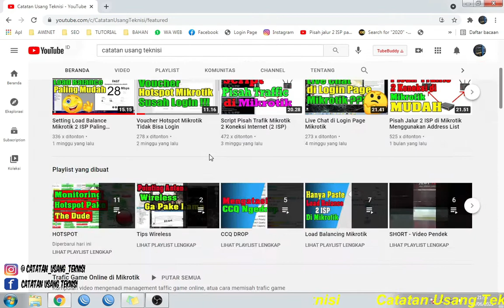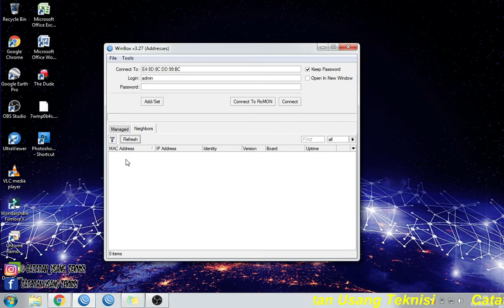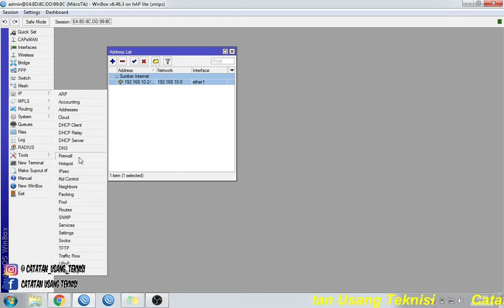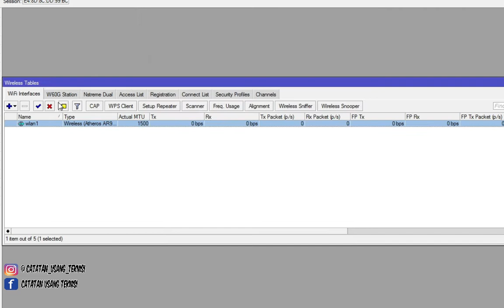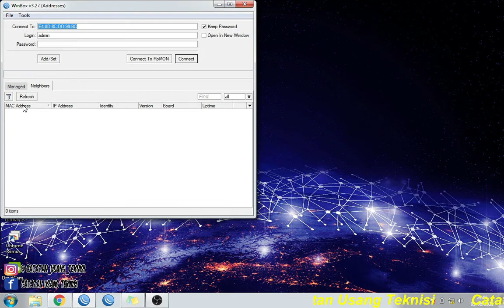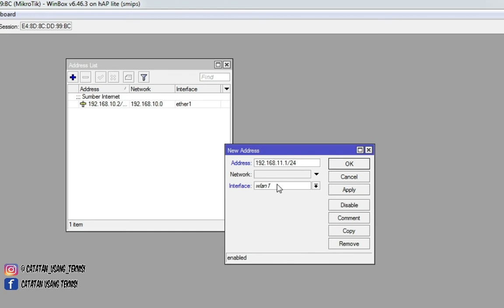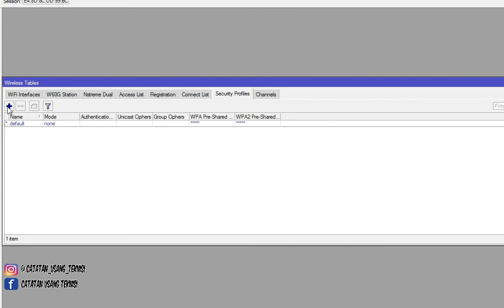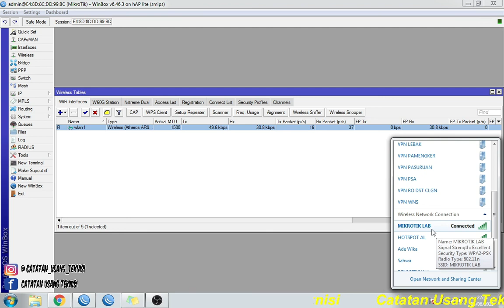Setting Mikrotik RB941 2nD untuk WIFI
Video ini merupaka cara setting mikrotik rb951-2nd dari awal, selain bisa di gunakan sebahai wifi mikrotik rb941 2nd ini juga bisa kita manfaatkan sebagai router hotspot, dengan adanya fitur wifi pada mikrotik rb941 ini menurut saya mikrotik ini cukup lengkap untuk dijadikan wifi rumahan.
Semoga cara setting mikrotik rb951-2nd bisa bermanfaat untuk semua.